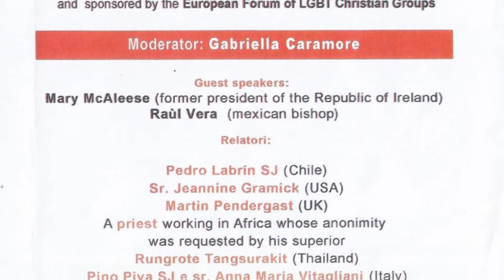“Ways of love” - Apertura e Mary McAleese intervistata da Robert Mickens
CONFERENZA INTERNAZIONALE 2015: "LE STRADE DELL’AMORE. INCONTRI CATTOLICI CON LE PERSONE LGBT E LE LORO FAMIGLIE"

Apertura di Andrea Rubera
Introduzione e conduzione di Gabriella Caramore

Intervista di  Robert Mickens  a  Mary McAleese (Ex Presidente della  Repubblica di Irlanda)

Una rete internazionale di 13 organizzazioni di/con i cattolici LGBT si è riunita per la prima volta durante il Sinodo straordinario sulla Famiglia, nel 2014 a Roma e da allora abbiamo lavorato insieme per avviare una rete globale di cattolici LGBTQI, dei loro genitori e famiglie. Siamo molto felici di annunciare e di invitarVi alla Prima Assemblea del Global Network of Rainbow Catholics, l’incontro di fondazione della nuova rete. Caratterizzato dal titolo “Voci LGBT al Sinodo”, l’incontro si terrà dall’1 al 4 ottobre 2015 a Roma, durante il fine settimana di apertura del secondo Sinodo sulla Famiglia.
Parte del programma è la conferenza pubblica “Ways of Love – Istantanee di Incontri cattolici con le persone LGBT e le loro famiglie” (“Ways of Love – Snapshots of Catholic Encounter with LGBT People and their Families”). La conferenza presenterà attività pastorali con le persone LGBT(già in corso) realizzate in diverse parti del mondo.
Sono invitati gruppi e organizzazioni di persone LGBT cattoliche, dei loro genitori e delle loro famiglie, così come gruppi ecumenici con un numero significativo di membri cattolici; si rivolge anche a chi lavora per l’inclusione, la dignità e l’uguaglianza delle persone LGBT, dei loro genitori e delle loro famiglie nella Chiesa cattolica.
Michael Brinkschroeder (Presidente Forum europeo dei gruppi cristiani LGBT – Coordinatore delle Attività verso la Chiesa Cattolica Romana)

Conferenza “Le strade dell’amore – Istantanee di Incontri cattolici con le persone LGBT e le loro famiglie” (Roma, 3 ottobre 2015)

La conferenza “Le strade dell’amore – Istantanee di Incontri cattolici con le persone LGBT e le loro famiglie” presenterà testimonianze, provenienti da tutto il mondo, di cura pastorale ed inclusione LGBT già in essere nella Chiesa cattolica per contribuire alla discussione su matrimonio e la famiglia all’interno del Sinodo Vaticano 2015 sulla Famiglia.
Queste testimonianze, presentate da leader pastorali cattolici da tutto il mondo, dimostrano che un approccio pastorale è meglio di uno ideologica per la promozione delle relazioni pacifiche e fruttuose con le persone LGBT nella vita quotidiana delle comunità cattoliche. A partire dalla comune umanità che le persone condividono con tutte le persone, e lasciando l’ideologia da parte per un po’, si possono produrre importanti scoperte sia per le persone LGBT sia per la Chiesa.

Le storie presentate all’interno della conferenza sono realtà di successo da molti anni; possono essere utili, quindi, come modelli per i vescovi riuniti nel Sinodo che discuterà nuove modalità per accogliere e includere le persone LGBT nelle comunità ecclesiali. La testimonianza di questi leader pastorali mostra che l’inclusione delle persone LGBT sta già avvenendo fra i cattolici di tutto il mondo, anche in assenza di linee guida concrete da parte della gerarchia.
Prendendo ispirazione dalla seconda enciclica di Papa Francesco “Laudato si“, pensiamo che sia giunto il momento per tutti noi di costruire e prenderci cura della nostra casa comune, la Chiesa, con l’impegno di ciascun membro della comunità cattolica.
La nostra casa comune non ha bisogno di lotte o divisioni. Dobbiamo trovare il posto giusto per ogni membro del popolo di Dio, incluse le persone LGBT e, pertanto, trovare modi per diffondere questi modelli di cura pastorale e svilupparne di nuovi che da un lato includano tutti e allo stesso tempo siano fatti su misura per le condizioni di vita personali di ogni individuo.

Due dei momenti chiave della conferenza saranno:
• Un’intervista di apertura a Mary McAleese, ex presidente della Repubblica d’Irlanda, che è anche una madre cattolica di un figlio gay, condotta da Robert Mickens, un giornalista di Roma , reporter e commentatore sul Vaticano la Chiesa Cattolica da oltre 30 anni, attualmente direttore di Global Pulse.
• Un discorso di chiusura del vescovo messicano cattolico Raùl Vera, molto noto per le sue esplicite dichiarazioni sui diritti umani e la giustizia sociale, e per la sua accoglienza delle persone LGBT.